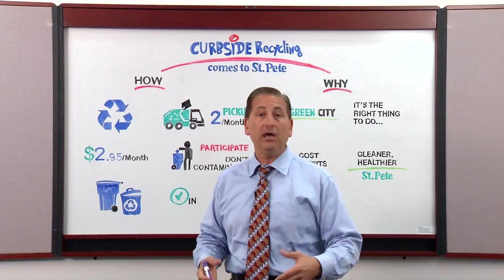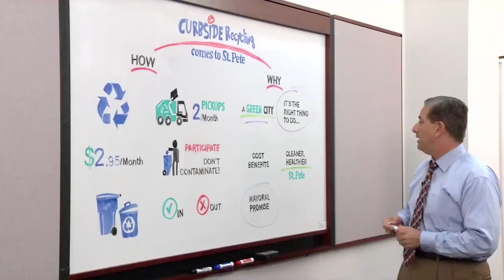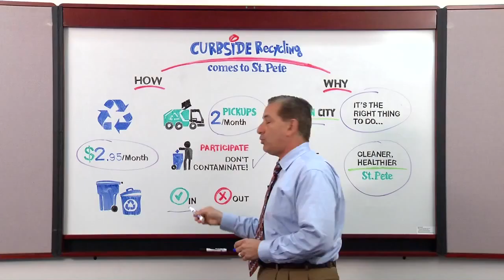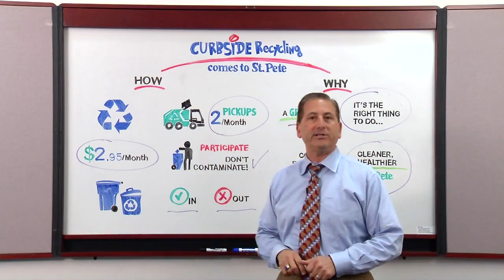White Board Series: Curbside Recycling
In this edition of our White Board Series Mayor Rick Kriseman tells us about the new Curbside Recycling program coming to St. Petersburg.